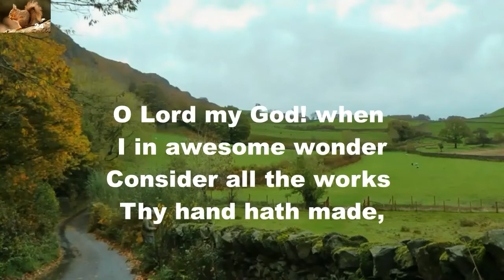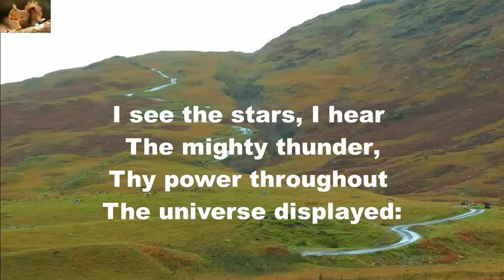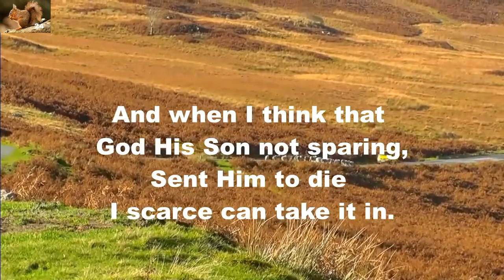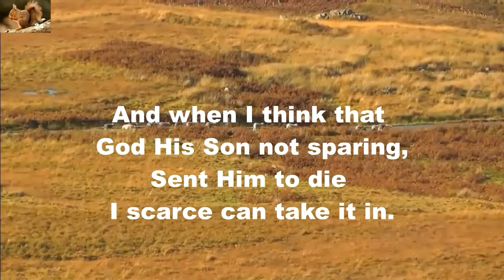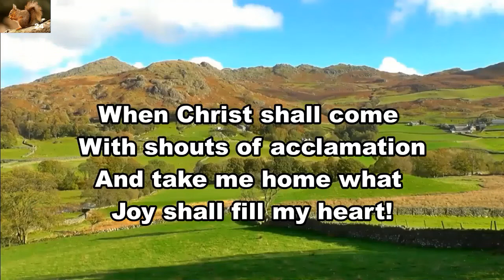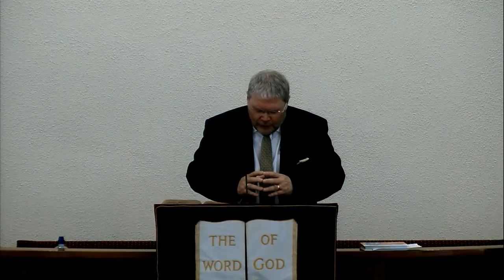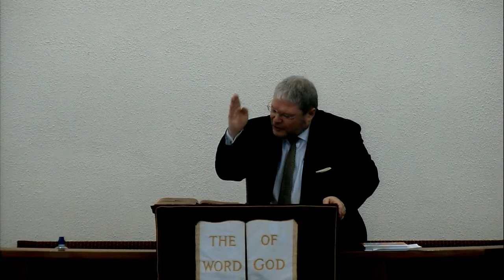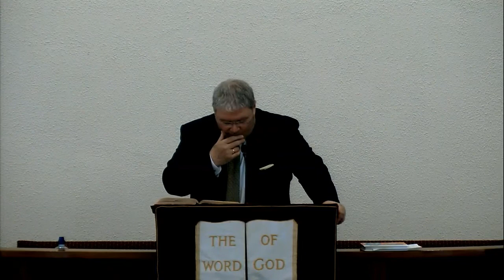David a day of war 29th may 2022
Pastor Laurence Kennedy
1 Samuel  Chapter 17 v 17-29